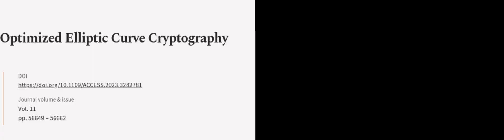EC-Crypto: Highly Efficient Area-Delay Optimized Elliptic Curve Cryptography Processor | RTCL.TV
### Keywords ###

### Article Attribution ###
Title: EC-Crypto: Highly Efficient Area-Delay Optimized Elliptic Curve Cryptography Processor
Authors: Khalid Javeed, Ali El-Moursy ,and David Gregg
Publisher: IEEE
DOI: 10.1109/ACCESS.2023.3282781

### Video Timestamps ###
0:00:00 - Summary
0:01:20 - Title
0:01:25 - Outro
0:01:29 - End